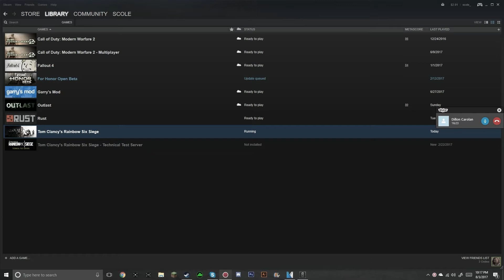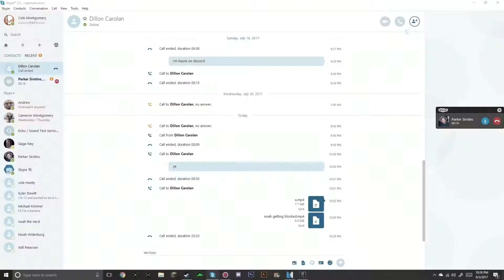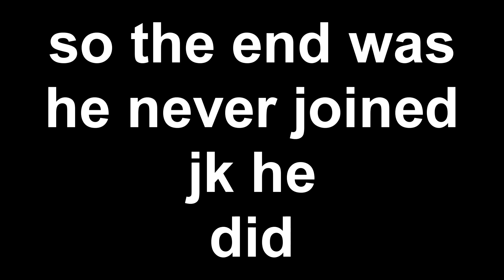RainBow Six Seige Funny Moments #2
Stop Reading descriptions its a waste of time so just stop.